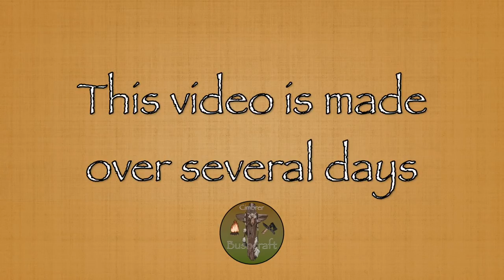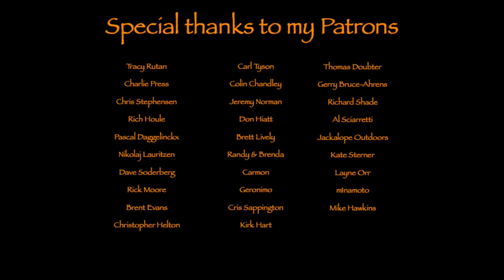Kuksa vol. 2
In this video I show how to make a Kuksa from Birch wood. DIY  project. Hope you'll like =:0)

From his album : Celtic & medieval collection
Track : 12 Vopna

Bags etc.

Tarp-hammock etc.